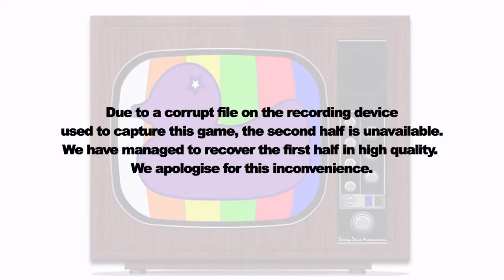Sunday QSS Track Canada v France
Please Note -
Due to a corrupt file on the recording device used to capture this game, the second half is unavailable.
We have managed to recover the first half in high quality. We apologise for this inconvenience.